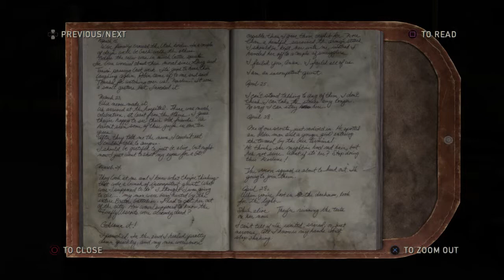The Last of Us™ Remastered The Hospital Part 2